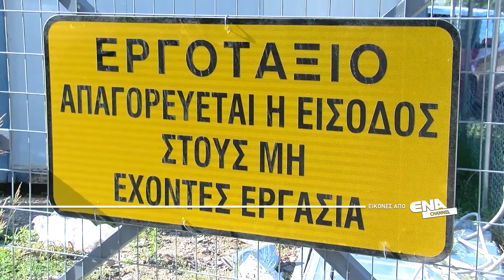Κλιμάκιο του Υπουργείου Πολιτισμού στον αρχαιολογικό χώρο των Φιλίππων